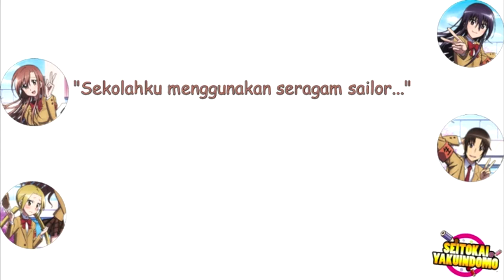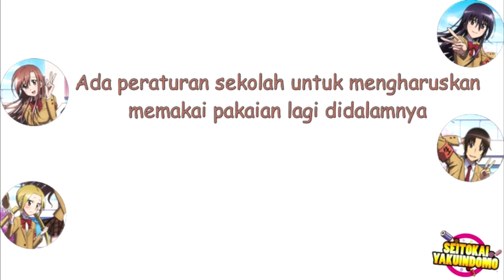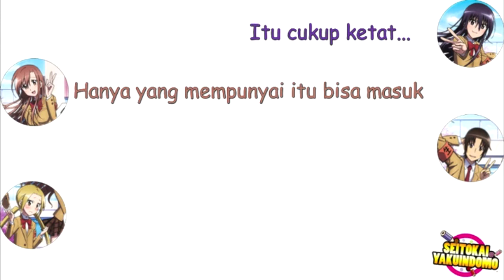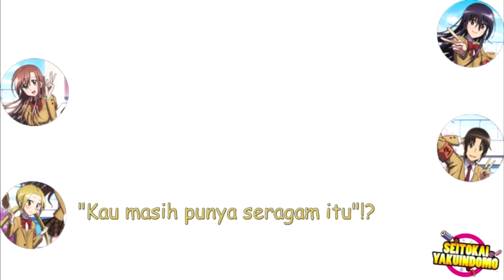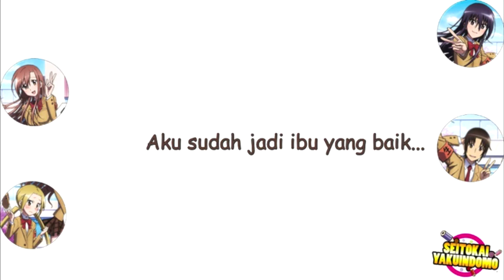[Sub Indo] Asanuma Shintarou just likes that one sailor uniform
Ini merupakan cuplikan dari Seitokai Yakuindomo Radio: Anime 'Seitokai Yakuindomo' ga Zenbu Wakaru Radio, Ryakushite Zenra! Episode 1 pada Juli 2010 yang dibawakan oleh Hikasa Yoko (pemeran Amakusa Shino), Asanuma Shintarou (pemeran Tsuda Takatoshi), Satou Satomi (pemeran Shicijou Aria), dan Yahagi Sayuri (pemeran Hagimura Suzu).